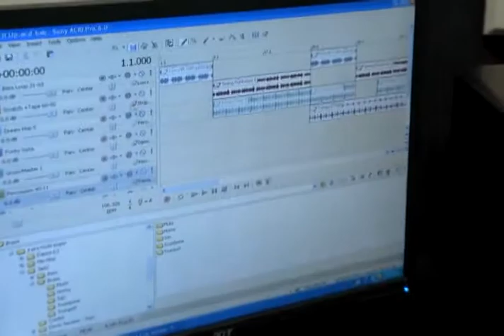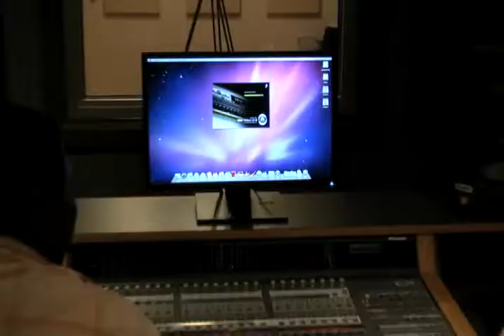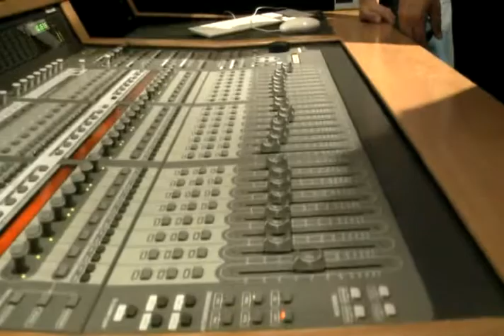WDSU-TV: Delaware State Founds Record Company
Delaware State University's Music Department has founded its own record company.  With the help of generous donations and guided by Dr. David Tolley, the department has created a record company, a record label and an impressive recording studio facility called Class Records.  Managed and operated by DSU students, the operation searches for new music talent.  When signed by the label, students have a chance to make their own albums.  Cameraman Rick Jackson and reporter Jhonel Bailey explored the new sound at Delaware State.

DSU is one of America's most prestigious Historically Black Colleges and Universities (HBCUs). Founded in 1891 at the State College for Colored Students, DSU takes pride in its heritage as one of the country's first land-grant educational institutions, rooted early on in agriculture and education. Our current undergraduate population includes a 68 percent African-American enrollment and an increasing number of Caucasian, Hispanic, Asian and other international students.

Today DSU offers 54 undergraduate degree programs, in fields ranging from education, healthcare, optics and aviation. It offers 24 masters' degrees including graduate programs in molecular and cellular neuroscience and teaching English as a second language. We offer five doctoral degree programs in areas such as interdisciplinary applied mathematics/mathematical physics and educational leadership. DSU has190 faculty members within 21 academic departments. 174 faculty members possess a PhD or a terminal degree. The student-to-faculty ratio is 13:1.

Delaware State University is ranked 17th among 80 Historically Black Universities and Colleges in the country by U.S. News & World Report.

Delaware State University was named by G.I. Jobs magazine as a Military Friendly School for 2011! This honor ranks the University in the top 15 percent of all colleges, universities and trade schools nationwide.

Currently, there are 17 NCAA Division I sports at DSU. Varsity teams compete in baseball, men's and women's basketball, women's bowling, football, cross country, indoor and outdoor track and field, tennis, volleyball, softball, equestrian and soccer. In addition, our cheerleaders are the pep and step at campus sporting events, fundraisers and pep rallies and are role models for campus spirit.

The Hornet football team ranked first in the MEAC division in 2007 with an undefeated conference record of 8--0. In 2007--08 the Hornets football and softball teams won MEAC Championship titles. The Lady Hornet basketball team won the 2007 MEAC Tournament and made its first appearance in the NCAA Tournament. The DSU bowling team has won back-to-back MEAC championships and competed in the NCAA championship tournament in each of the last two years.

DSU is home to the nationally renowned Approaching Storm Marching Band.